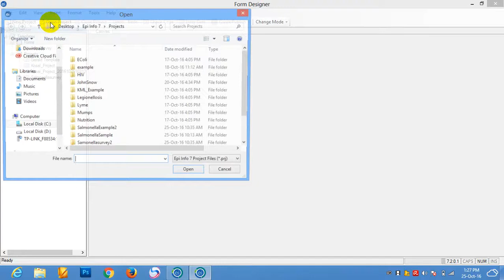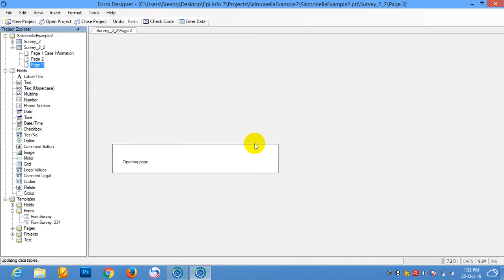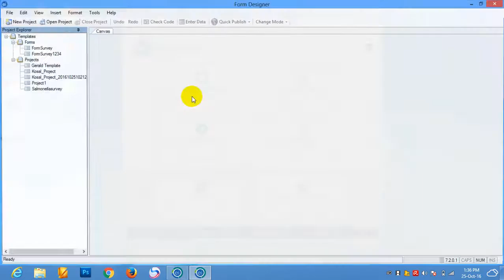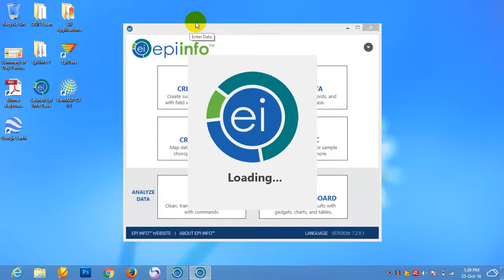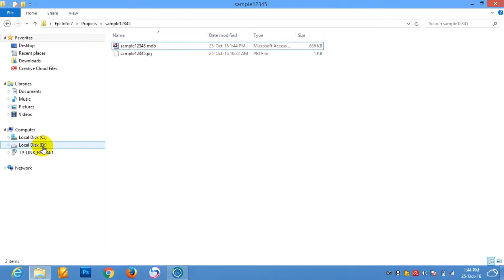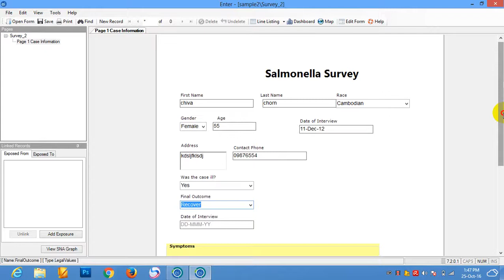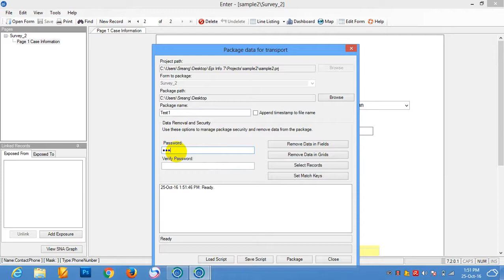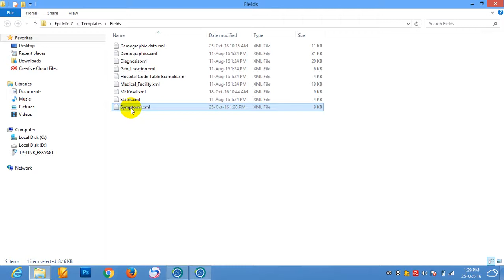Epiinfo7 2 Templates and Data Package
Epi Info 7 allows users to rapidly develop questionnaires, customize data entry, analyze data and create custom reports. As part of the CDCs supported data tools, Epi Info provides interactive.

Brief guide to creating data entry forms (questionnaires) in Epi Info 7.

This is a demo on creating forms, data entry and packaging.